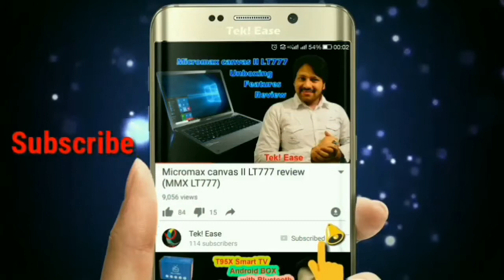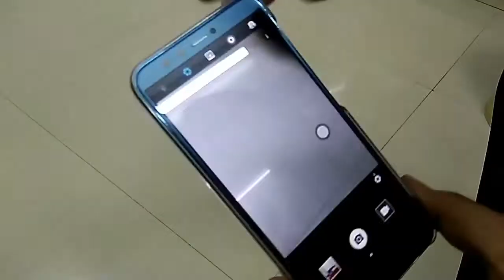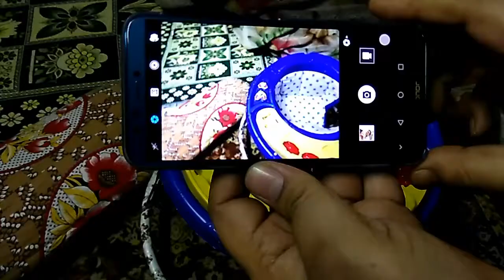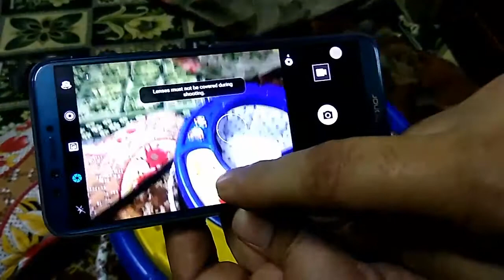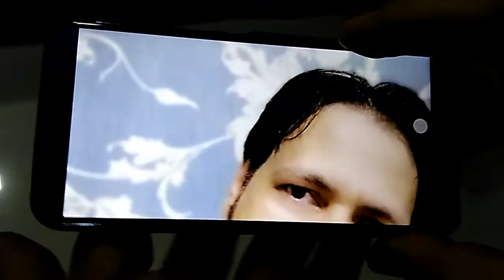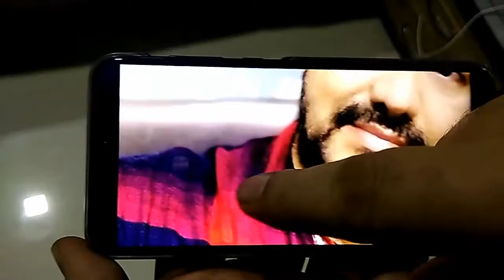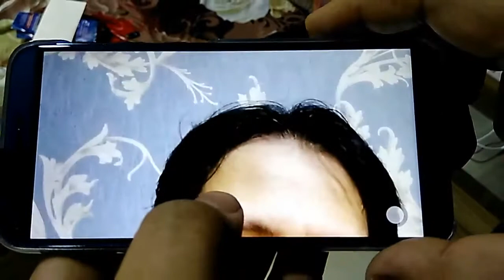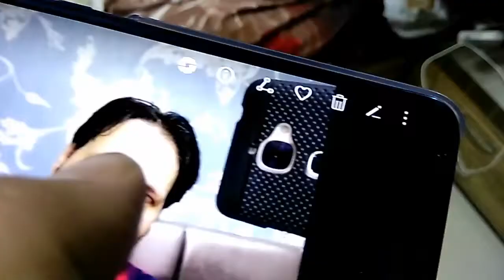Honor 9 Lite | Camera Dhokha ya Sach | Tekease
Welcome to Tekease.
is video mein maine bataya hai ke Honor 9 lite mein camera Dhokha hai ya Sach. Kya hai haqiqat janne ke liye zaroor dekhe yeh video.

Hope you like this video,  if you have liked then give me 👍.

Powerfuel India is a shop and supply chain of dietery supplements products.

You visit below link to see vast product on dietery supplements.

Thanks
Tekease
Abbas.